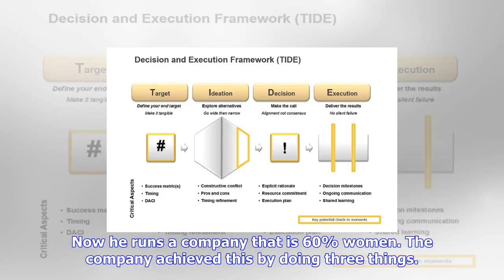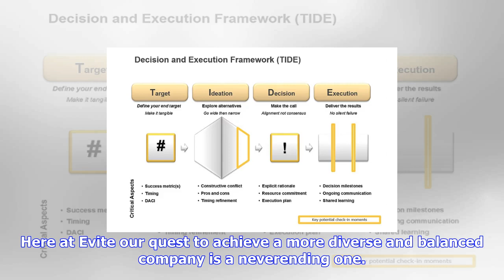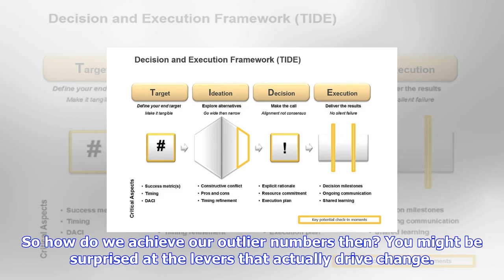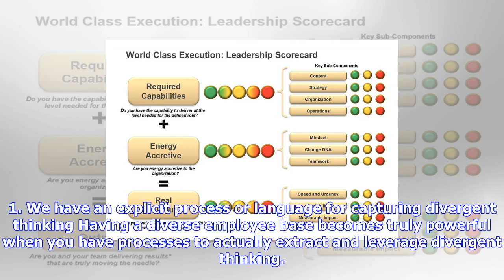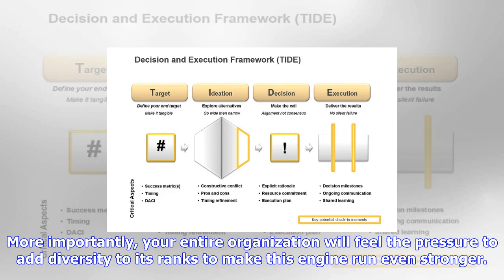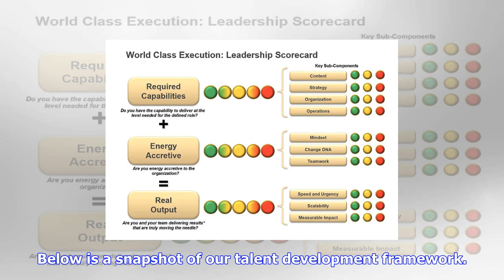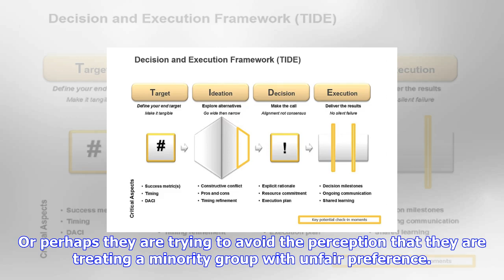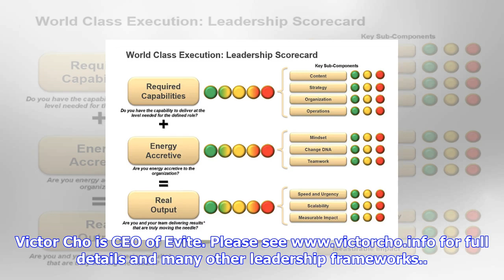Breaking News | There might be a lack of diversity in silicon valley, but my tech startup bucks the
There might be a lack of diversity in silicon valley, but my tech startup bucks the trend — here's how we do it

Think beyond quotas. Courtesy of Evite CEO of Evite Victor Cho has worked in tech for three decades,...